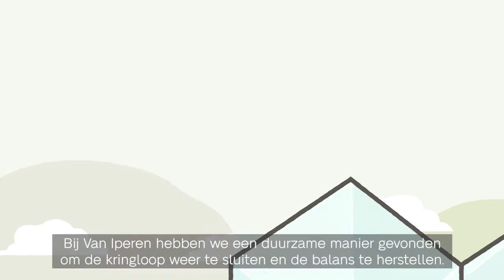Greenswitch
Het GreenSwitch proces is een duurzaam, nagenoeg CO2 neutraal productieproces op basis van de Pure Green technologie voor nitraatmeststoffen van organische oorsprong. De stikstof is hierbij afkomstig uit dierlijke mest. Ammoniak uit drijfmest wordt verwerkt tot organische nitraatmeststoffen.